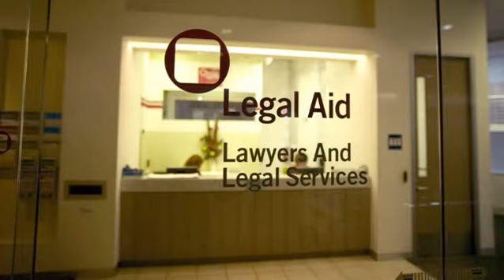What's the Law? Australian Law for new arrivals